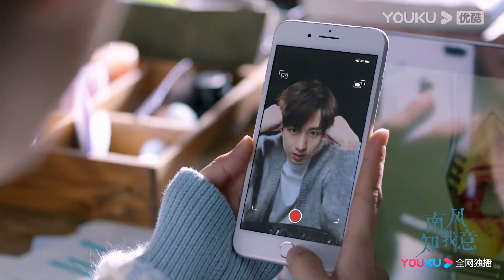【HIGHLIGHT】EP08-09：拥抱就是最好的回答！傅云深准备离开，朱旧急忙赶来告别，二人深情相拥！| 南风知我意 South Wind Knows | 成毅/张予曦 | 优酷 YOUKU